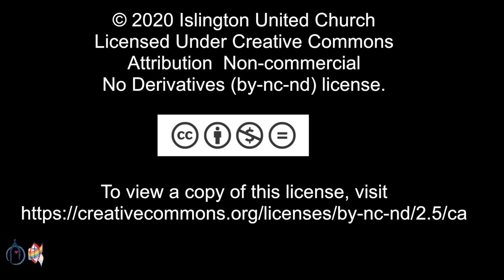Piano Meditations with Jason - Spirit Songs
Session #16 - Spirit Songs

1. Spirit of God, Descend Upon My Heart (MORECAMBE)
2. Like the Murmur of the Dove’s Song (BRIDEGROOM)
3. Spirit Dancing (SPIRIT DANCING)
4. Spirit, Open My Heart (WILD MOUNTAIN THYME)
5. I Feel the Winds of God Today (KINGSFOLD)
6. Breathe On Me, Breath of God (TRENTHAM)

Audio/Lighting : Thom Varey   Video: Robert Picard   Piano: Jason Locke

A Note from the Performer:

‘Piano Meditations’ is a collection of improvised piano sessions recorded at Islington United Church (Toronto), in the Spring of 2020. During this time of uncertainty and challenge, music can be a soothing balm for our worried minds and troubled hearts. Each session is a series of continuous-play hymns & songs used in the Christian tradition – but offered here for all people from every walk of life.  As you listen may the music inspire you to moments of hope, peace and joy.

Perhaps this will be a vehicle for quiet meditation, a moment for you to sing-along (if you know the words!) or even just some music to play in the background while spending extra time at home! For those who are curious, I have included song titles and tune names in the description for each session.

Jason

Islington United Church
25 Burnhamthorpe Road Toronto, ON
M9A 1G9

A 1080P Presentation
CCLI# 11522136
OneLicense# A-722907